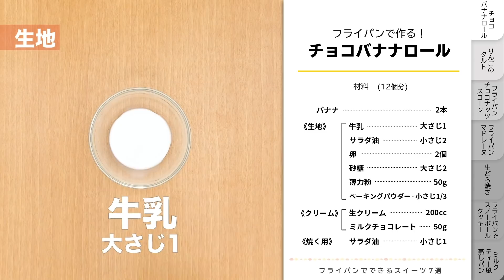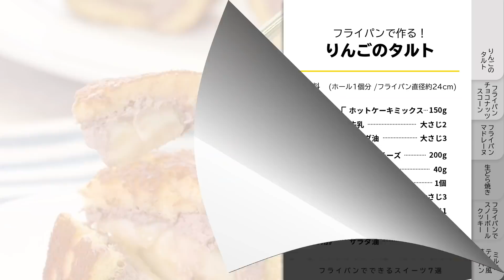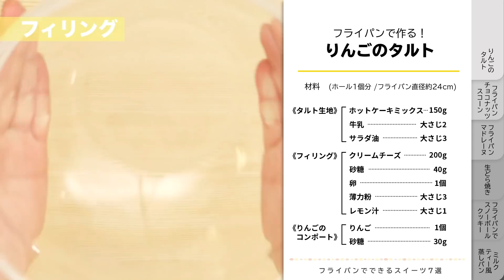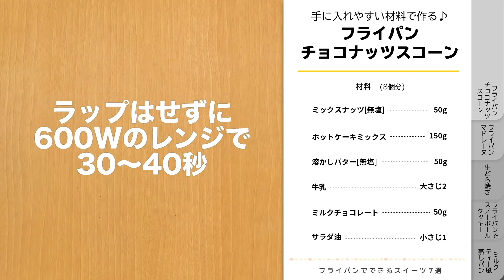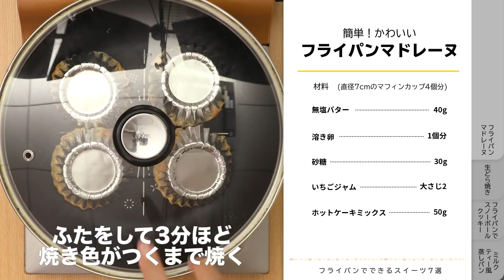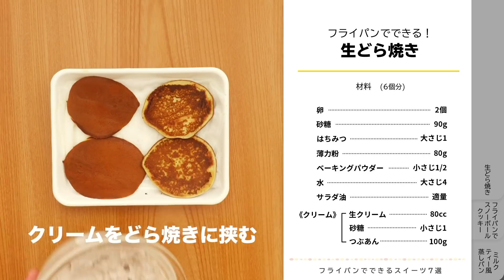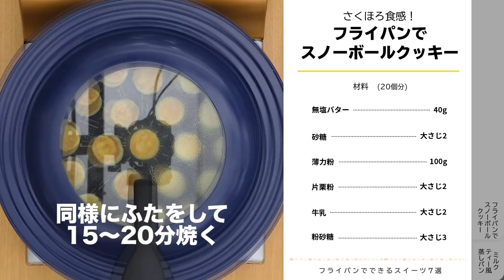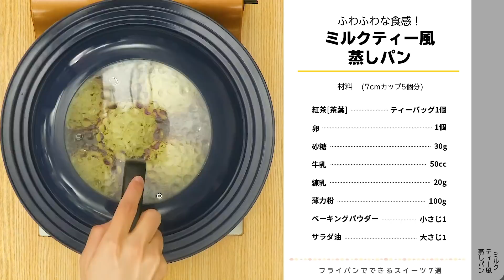【オーブン不要！】フライパンスイーツ7選♪【簡単お菓子の作り方】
オーブン不要！フライパンがあれば作れる簡単スイーツの作り方をご紹介♪
フライパン1つでタルトやスコーン、マドレーヌに蒸しパンなど…様々なおやつが作れます◎
週末のお菓子作りに是非レシピをご参考ください！

--☆ ☆--レシピ一覧--☆ ☆--

①‹フライパンで作る！チョコバナナロール›00:00~
②‹フライパンで作る！りんごのタルト›01:59~
③‹手に入れやすい材料で作る♪フライパンチョコナッツスコーン›03:34~
④‹簡単！かわいいフライパンマドレーヌ›05:02~
⑤‹フライパンでできる！生どら焼き›05:57~
⑥‹さくほろ食感！フライパンでスノーボールクッキー›07:24~
⑦‹ふわふわな食感！ミルクティー風蒸しパン›08:46~

‹レシピ詳細›
■手順
(1)《下準備》卵は常温に戻す。薄力粉、ベーキングパウダーを合わせてふるう。
(2)【生地】ボウルに牛乳、サラダ油を入れて混ぜる。(少しとろみがつくまで混ぜてください。)
(3)別のボウルに卵を割り入れて混ぜ、砂糖を加えて帯状にトロトロと落ちるくらいまで泡立てる。
(4)ふるった粉類を加え、底から持ち上げて切るように混ぜる。
(5)2に4を大さじ1入れて混ぜ、4に戻し入れて切るように混ぜる。
(6)フライパンに焼く用のサラダ油半量(小さじ1/2)入れて薄くのばす。中火で熱し、フライパンがあたたまったら弱火にする。生地の1/2量を流し入れて5〜6分焼く。裏に返し、2〜3分焼く。残りも同様に繰り返し、計2枚焼く。
(7)粗熱がとれたら、ラップで包み、冷ます。
(8)【クリーム】耐熱容器にチョコレートを割り入れ、600Wのレンジで40秒〜1分加熱し、混ぜて溶かす。(溶けきらない場合は追加で加熱してください。)
(9)生クリームを3回に分けて加え、その都度混ぜる。ピンとツノが立つまで泡立てる。
(10)生地に、クリームを等分にのせ広げる。バナナを手前に1本ずつのせて、丸める。ラップで包み、冷蔵庫で30分冷やす。それぞれ6等分に切る。

■手順
(1)りんご4等分に切って芯を取り除き、薄切りにして耐熱容器に入れ、砂糖を加えて軽く混ぜ、ふんわりとラップをして600Wのレンジで1分30秒加熱して底からすくうように混ぜ、再度ふんわりとラップをして600Wのレンジで1分加熱する
(2)ボウルにホットケーキミックス、牛乳、サラダ油を入れて混ぜ、ひとまとめにし、フライパンにしき詰める
(3)耐熱容器にクリームチーズを入れ、ふんわりとラップをして600Wのレンジで30秒加熱する。砂糖、卵、薄力粉、レモン汁の順に加えて、なめらかになるまで混ぜ、2に流し入れる
(4)3にりんごを並べてふたをし、ごく弱火で20分ほど加熱する。（タルトの周りが少しキツネ色になったら焼き上がり）
(5)そのまま粗熱をとって冷蔵庫で3時間〜一晩冷やし、フライパンからはずす(フライパンから外すときはしっかりと冷やしてクリームをかため、スプーン等で型を一度押し出してみるか、崩れてしまう場合は冷凍庫で2時間ほど半冷凍状態にしてからフライパンを少し持ち上げて何度かたたいて表面を抑えながらフライパンを裏返すと取り出しやすいです。)

■手順
(1)ポリ袋にミックスナッツを入れ、めん棒などで粗く砕く。ホットケーキミックスを加えてよくふる。
(2)溶かしバター、牛乳を加え、ひとまとまりになるまでよくもむ。厚さ2〜3cmの円になるように形をととのえる。冷蔵庫で30分ほど冷やし、8等分に切る。
(3)フライパンにサラダ油を薄くのばし、2をのせる。ふたをしてごく弱火で7〜12分焼く。
(4)裏に返し、ふたをしてごく弱火で7〜12分焼き、冷ます(スコーン)。(竹串を刺してみて生っぽい生地がついてこなければOK。)
(5)耐熱容器にチョコレートを2/3量割り入れ、ラップはせずに600Wのレンジで30〜40秒加熱する。残りのチョコレートを割りながら加え、混ぜて溶かす。
(6)ポリ袋にチョコレートを入れ、端を切る。スコーンに格子状にかけ、冷蔵庫で10分ほど冷やし固める。

■手順
(1)ボウルに無塩バター、砂糖を入れて白っぽくなるまでよく混ぜる。(バターは常温に戻しておく。)
(2)溶き卵、いちごジャム大さじ1を順に加えてその都度よく混ぜる。
(3)ホットケーキミックスを加えて混ぜる。
(4)型に生地を流し入れ、上に残りのジャムを小さじ1/4ずつのせる。
(5)フライパンに型を並べ、ふたをしてごく弱火で12分焼く。
(6)ひっくり返して3分ほど焼き色がつくまで焼く。(竹串をさして、生地に火が通っていることを確認してください。)

■手順
(1)ボールに卵を入れて混ぜ、砂糖とはちみつを加え、生地がもったりするまで泡立てる
(2)薄力粉とベーキングパウダーを合わせてふるい入れ、混ぜ合わせる
(3)水を半量入れて混ぜ、15分ほど生地を休ませ、残りの水を入れて混ぜ、生地をトロトロさせる
(4)フライパンに油を薄くぬり、弱火で熱し、高めの位置から一点に流し、直径8cmくらいに丸く焼く(焼きあがったら、並べて、濡れたふきんを掛けてシットリと冷ます)
(5)ボウルに生クリームを入れて混ぜ、砂糖を入れて混ぜ、しっかりと泡立てる。生クリームとあんこを混ぜ、粗熱のとれたどら焼きに挟めば完成！

■手順
(1)《下準備》バターは常温に戻す。
(2)ボウルにバターを入れて混ぜ、砂糖を加えて白っぽくふんわりするまで混ぜる。薄力粉、片栗粉をふるい加え、切るように混ぜてそぼろ状にする。牛乳を加えてひとまとめにし、20等分にして丸めて少しつぶす。
(3)フライパンに1cm程の間隔を開けて並べる（フライパン直径26cm）。ふたをし、ごく弱火で15〜20分焼く。(焦げやすいので火加減には注意してください。軽く焼き色がつくまで時間を調整してください。)
(4)裏に返し、同様に1ふたをして15〜20分焼き、冷ます。
(5)ビニール袋に4、粉砂糖を入れてふり全体にまぶす。

■手順
(1)ボウルに卵を割り入れ、砂糖、練乳、牛乳、紅茶の茶葉を加えてその都度混ぜる。薄力粉、ベーキングパウダーをふるいながら加えて混ぜ、サラダ油を加えて混ぜる。カップに等分に流し入れる。(紅茶の茶葉はアールグレイを使用しています！お好きな茶葉でお試しください♪)
(2)フライパンにクッキングペーパーを3枚重ねて敷き、1を並べ、高さ1.5cm程度まで水を入れ、中火で加熱する。(フライパンの形に合わせてクッキングペーパーは切っておきましょう。クッキングペーパーがない時は、ふきんなどを敷いてカップが動かないようにしてください。)
(3)ふたをして弱火で15分蒸し焼きにする。(水がなくならないようにし、なくなったら追加してください。)
(4)竹串を刺して生地がついてこなければ取り出す。